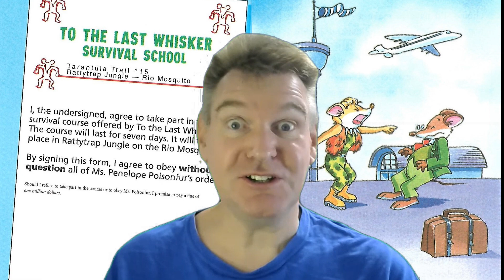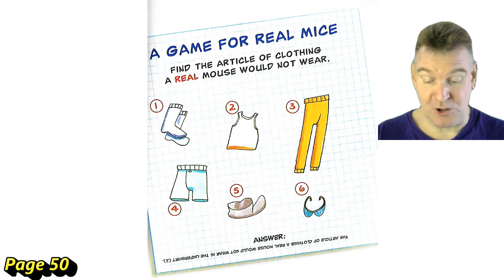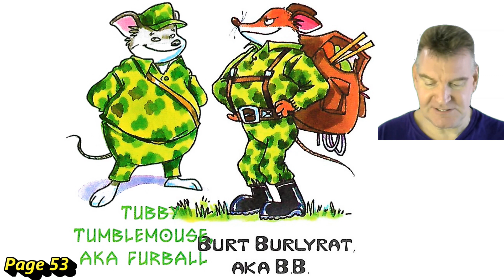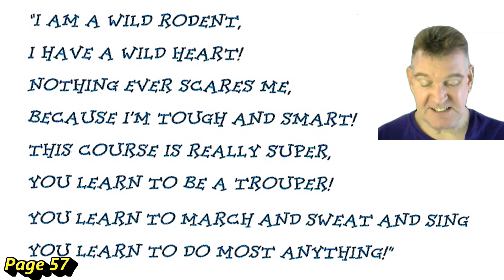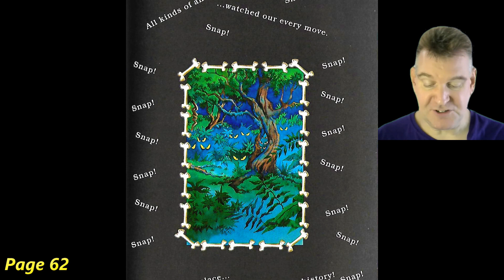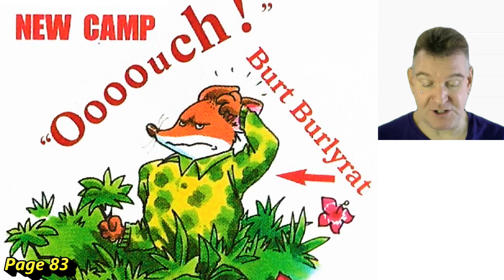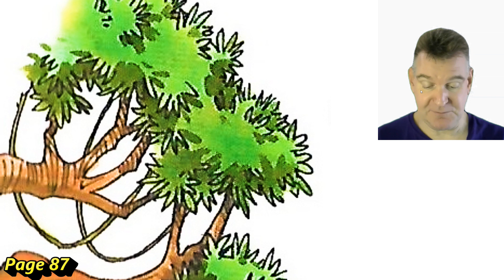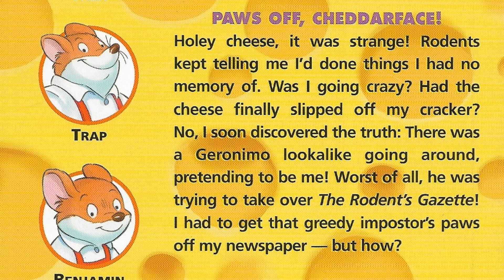Geronimo Stilton #5.2: Four Mice Deep in the Jungle, Part 2/2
When we last left off, Geronimo had been tricked into signing up for "To The Last Whisker Survival School". With all the things he is afraid of, how will he last?